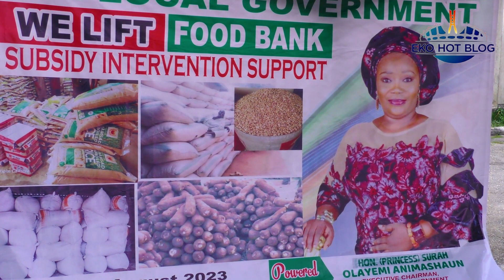Executive Chairman of Epe Local Government Eases Hardship with Raw Food Distribution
In a resolute effort to alleviate the mounting economic challenges caused by the removal of fuel subsidy, inflation, and a high dollar rate, Princess Surah Olayemi Animashaun, the Executive Chairman of Epe Local Government, spearheaded and initiative that saw the distribution of raw food items to the residents of Epe Today, August 28th, 2023.

 The compassionate gesture provided much-needed relief to a community faced with the financial strain of these economic pressures.